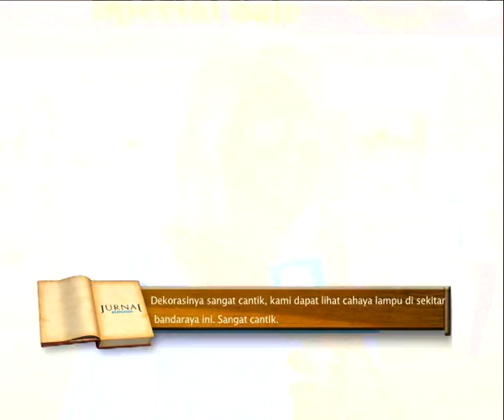Krismas Bersama Pavilion JURNAL BERNAMA EPS 66 (22.12.2013)